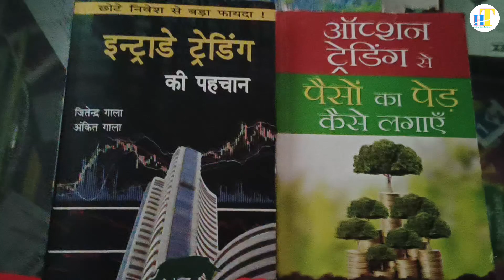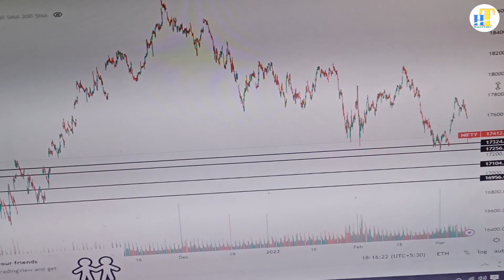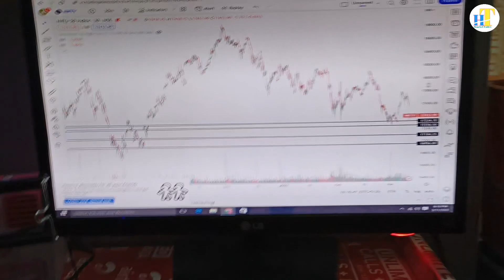My Trading Setup | best trading setup for beginners | 2023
most important video on YouTube for trading purpose ट्रेडिंग कैसे सीखें

निफ्टी बैंक निफ्टी में। काम कैसे करे

Teligram link 👇
Welcome to my treding knowledge channel

My trading setup tour,
trading setup,
trading setup,
day trading
trading setup,
day trading,
stock market,
Trading Setup |
 best trading setup for intraday

is channel per aapko stock market intraday ke tips provide kiye jaate Hain vah bhi education purpose ke liye

Rishi Money

beginner traders please trading co karne se pahle use Sikh le acche se backtesting kar le uske bad trade shuru kre 🙏🏿

Inside Bar Candle Explained  Himachali Traders
TOPIC COVER:-
nifty analysis for 10 March Friday
bank nifty analysis for 10 March Friday
bank nifty expiry 10 March Friday
nifty expiry on 10 March Friday
10 March bank nifty
10 March market
10 March market analysis
10 March nifty
bank nifty tomorrow prediction tamil, bank nifty tomorrow prediction in hindi, bank nifty tomorrow prediction gap up or gap down, nifty tomorrow, nifty prediction, nifty prediction for tomorrow,
bank nifty option chain analysis for tomorrow, tomorrow market analysis bank nifty, bank nifty technical analysis for tomorrow,
 bank nifty tomorrow prediction tamil, bank nifty tomorrow prediction telugu, nifty prediction for tomorrow tamil, nifty prediction for tomorrow telugu, nifty prediction for tomorrow astrology.

@Prabhat Trading Service
@Booming Bulls
@The Uk07 Rider Short
@J K Stok Treding
@TREDIN PRO
@SARKAR TRADERS
@Market Yaatra
@ASTRO GURUJI MJ
@Good Mythical Morning
@RAKSHA RAJPUROHIT
@Technical Guruji
@Mahatmaji Technical
@Technical boss
@Speed Records
@Zee News
@Zee Business
@Intraday Guru
@Voodoo Intraday Trading
@Scalping Singh [ BankNifty & Stock Options ]
@Bank Nifty Scalper Atul
@BuzzFeed Nifty
@Nifty Daliy Strategy
@Art of Trading
@Himachali Traders
@Hill Station Pahadi Vlogs
@orange mittai

daily intraday mein Apne levels ke break hone ke bad hi entry le Varna patients rakhe jitna aap patients rakhoge utani hi jyada aap good profit mein rahoge loss aapko kam hoga profit jyada hoga

thenkxxxxx to watching traders 🙏🏿